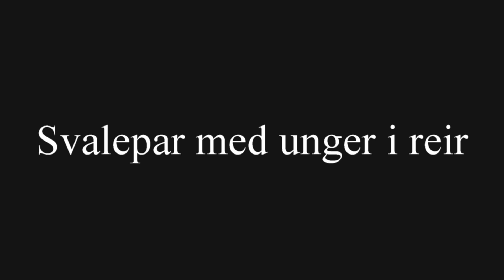Svalepar med unger i reir